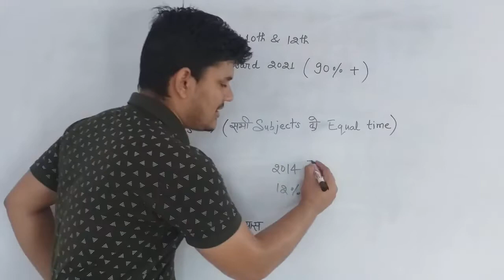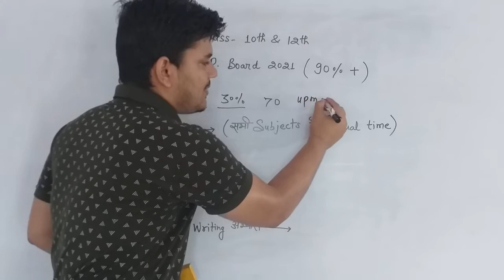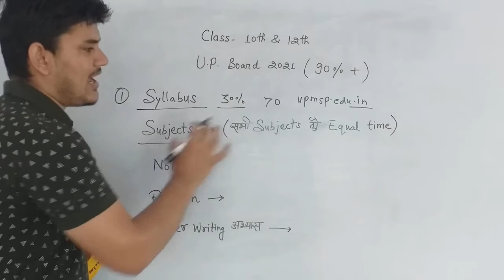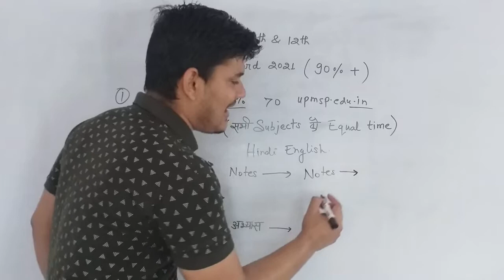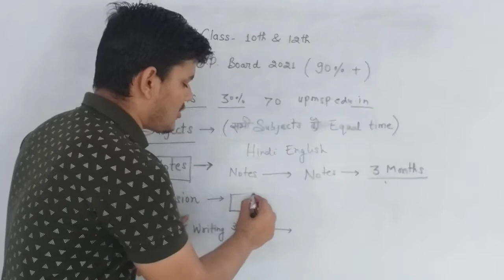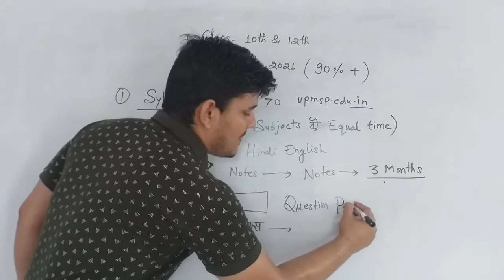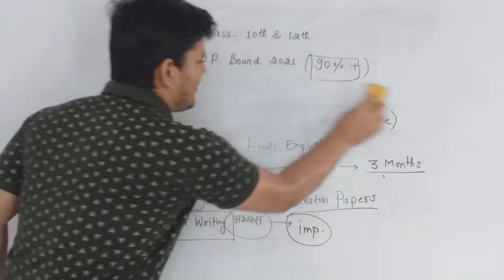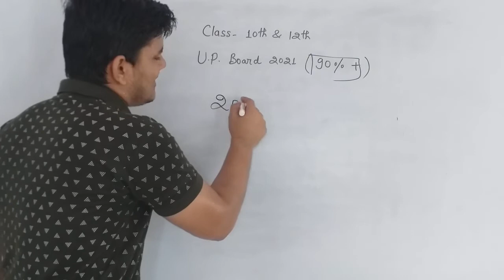सेल्फ स्टडी से बनेगी बात | 10th & 12th बोर्ड परीक्षा 2021 में 90% + लाने का आसान तरीका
दोस्तों इस वीडियो में 90% से अधिक अंक लाने के लिए आपको कौन सी रणनीतियां अपनानी चाहिए इस बारे में विस्तार पूर्वक बताया गया है |

 90% अंक कैसे लाएं?

 90% से अधिक अंक कैसे लाएं?

 सेल्फ स्टडी का महत्व

 बोर्ड परीक्षा 2021 नया सिलेबस

 90% से ज्यादा अंक लाने का तरीका

 रिवीजन कैसे करें?

 पढ़ाई कितने घंटे करें?